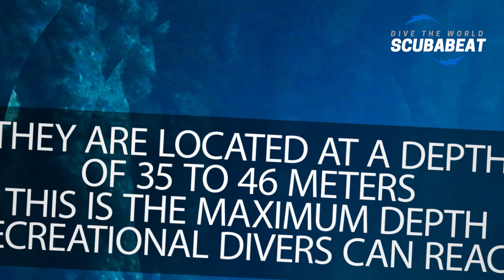Diving the great Blue Hole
The great blue hole remains one of the top attractions in Belize. It is not only a world class destination for diving but also a rich habitat for a variety of marine life like nurse sharks, reef sharks, black tip sharks and even giant groupers.
The great blue hole is a tremendous underwater sinkhole that is located off the coast of Belize and lies near the center of Lighthouse Reef. Legendary marine biologist Jacques Yves Cousteau explored the great Blue Hole in 1972 and declared it to be one of the top ten best dive spots on the planet. Today the great Blue Hole attracts divers from around the world due to the amazing experience of exploring enormous underwater stalactites and stalagmites (some measuring up to 12 meters in length) and otherworldly beautiful passages in its depth. The hole is circular in shape and has over 300 meters across and 124 meters deep. It is the world’s largest natural formation of its kind and is part of the Belize Barrier Reef System. The Blue Hole Monument is one of the seven wonders of Belize’s World Heritage site

Interestingly, the geological formations on display change as divers head deeper into the Belize Blue Hole. Less of a "color" dive than a chance to explore unique geological formations, the Belize Blue Hole is also home to some strange denizens, including the occasional blacktip tiger, bull, or hammerhead shark, Pederson's shrimp, neon gobies, angelfish, groupers, and purple seafans. A profusion of different coral types thrive in the shallower portions of the Belize Blue Hole, including elkhorn and brain corals.

Thank you for the wonderful music: Padang Bay - SamudraVisions

Want to help us to improve the quality of our videos? Here you can buy us a cup of coffee or more